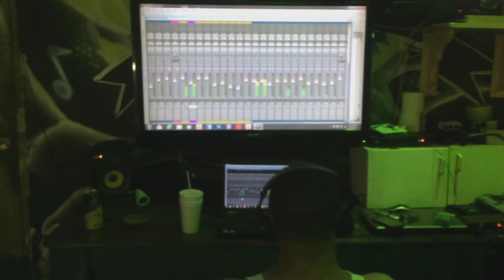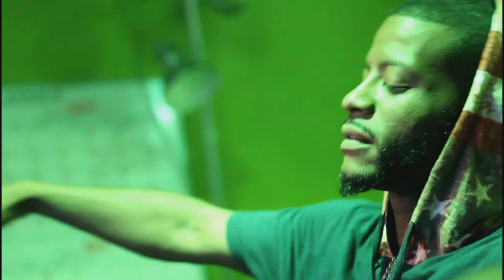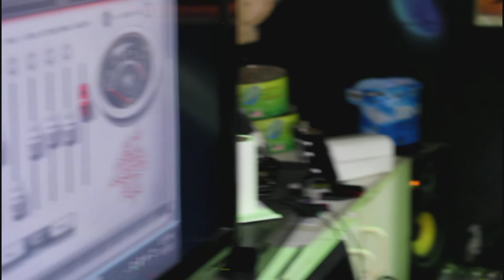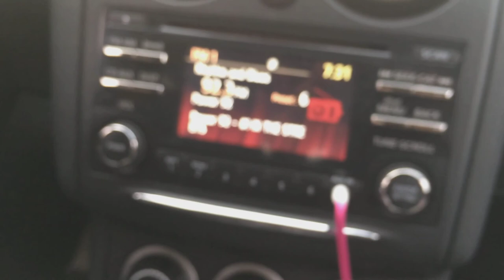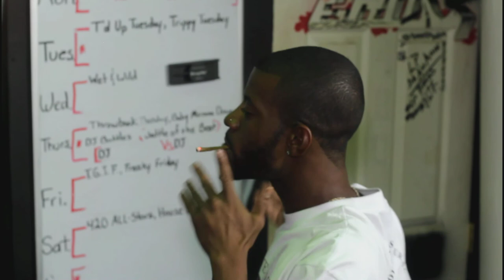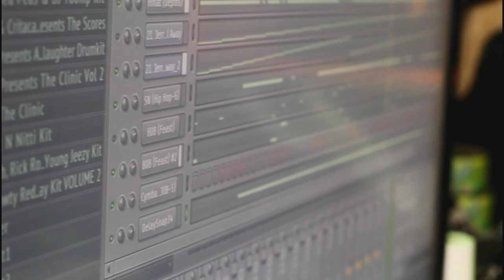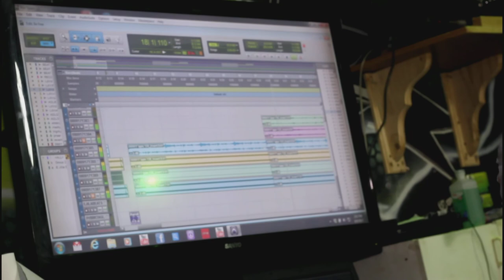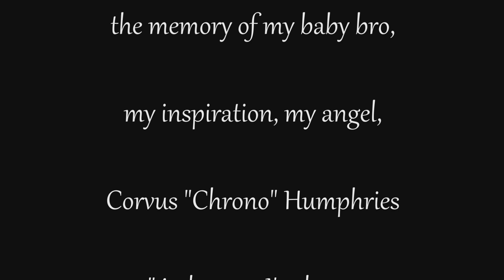21Pillz - Still Here: The Documentary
Directed by John James III
"Still Here" (EP) Available 9.25
MAKE SURE TO VISIT THESE SITES!!!